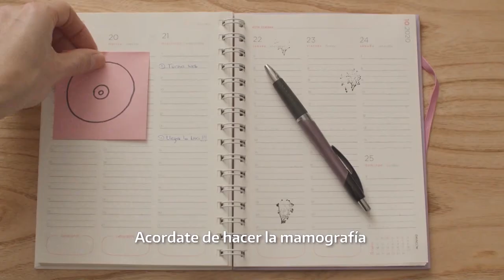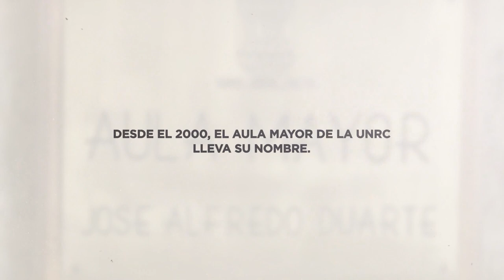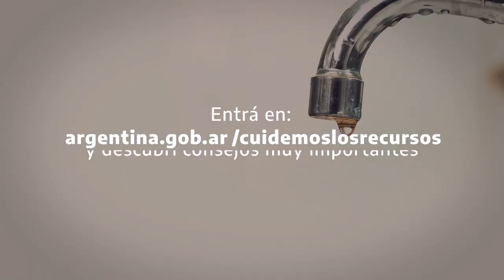UNIRIO TV NOTICIAS - 12-04-2023